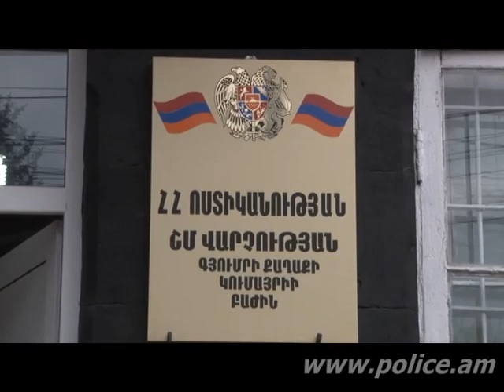Գյումրիում ապօրինի պահվող զինամթերք է հայտնաբերվել